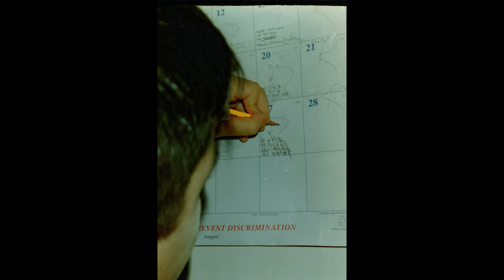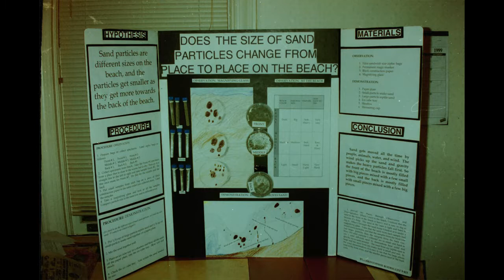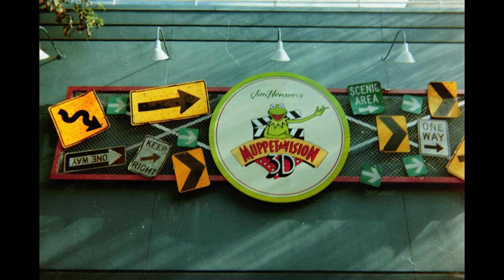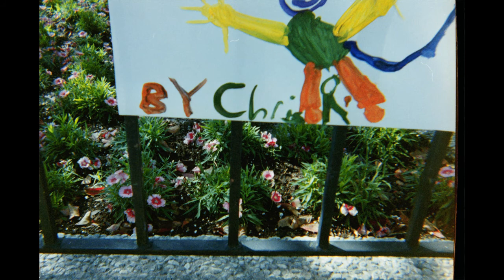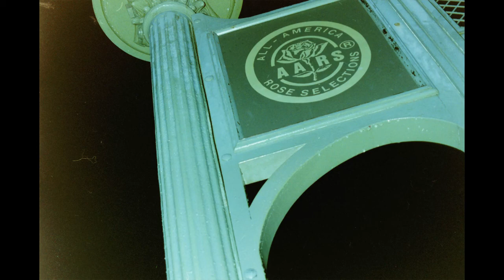Hodge Podge of Old Pics From SD Card 6